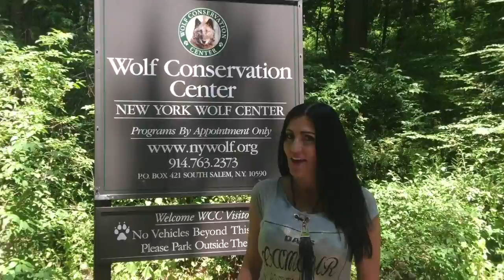Would You Sleep With A Wolf?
Does a wolf make a good pet? Would you sleep with a wolf? See what you can do with wolves at the Wolf Conservation Center in South Salem. This is a short footage of Olga Horvat’s interview with Maggie  Howell.

Editors: Katharine Filipovic & Olga Horvat